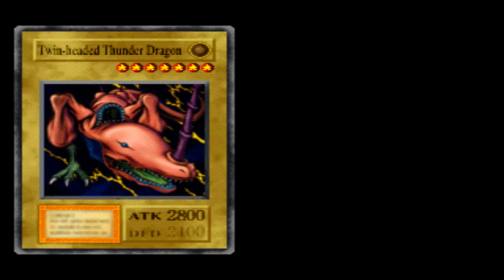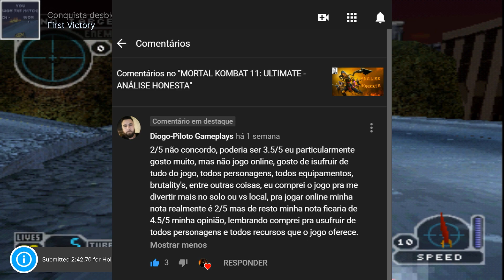RETORNO DO CANAL E PEQUENO DESABAFO - VLOG GAMER #1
Vídeo sobre minha ausência do canal e um pequeno desabafo sobre coisas que estavam acontecendo por aqui recentemente, espero que gostem do vídeo. Grande abraço e até mais